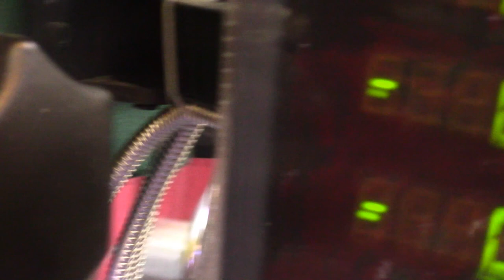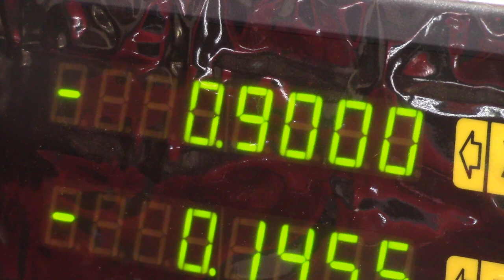Scope height gauge part 2 of 2 plus some more on drones and the law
The height gauge is for the ATN-Xsight ballistics program.
Their is some confusion about latitude and longitude but notes that in the comments.  Over all a great study guide.